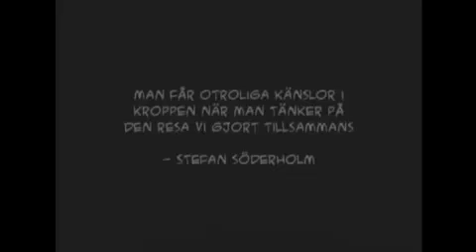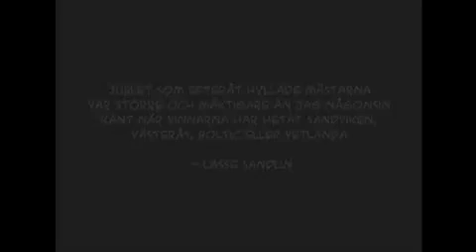Edsbyns IF Bandy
Ett litet hopklipp av några sköna Edsby-bilder, tog med intervjun med Hellmyrs som en liten bonus ;)